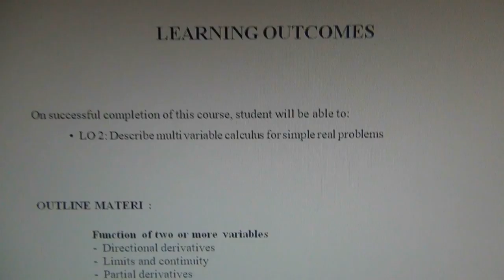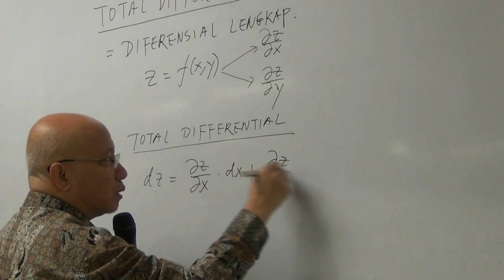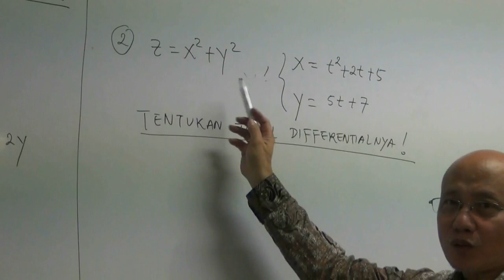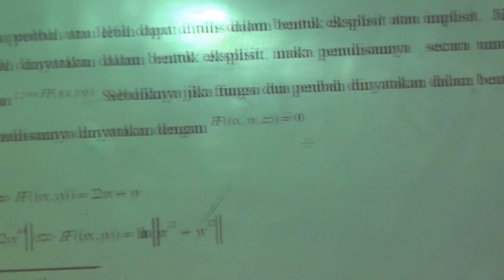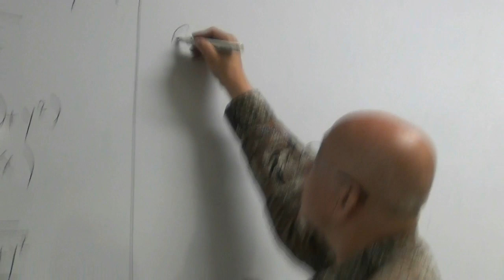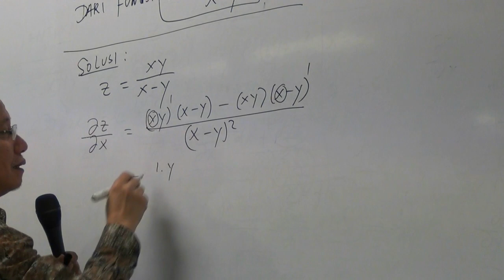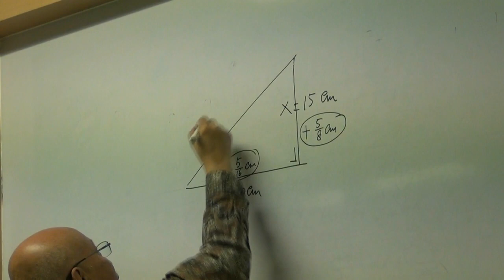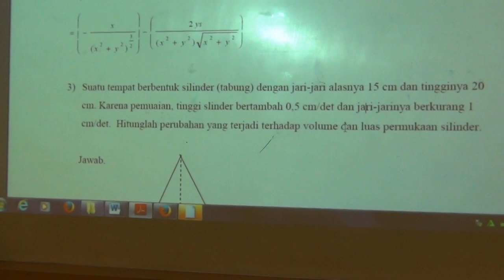Lecture Notes Calculus I Week 08 Fungsi Dua Variabel atau lebih dan Total Differential